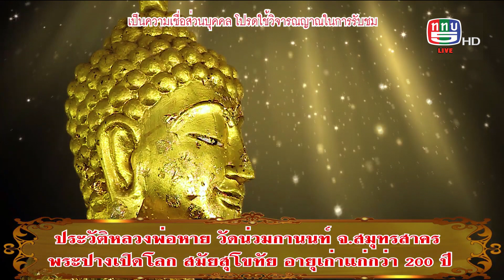The people show 9 กันยายน 2566 วัดน่วมกานนท์